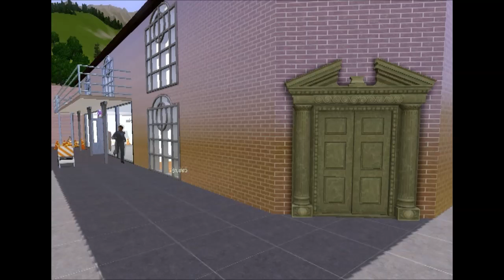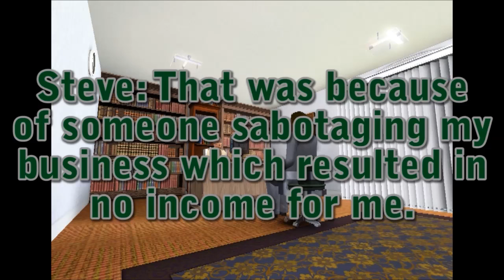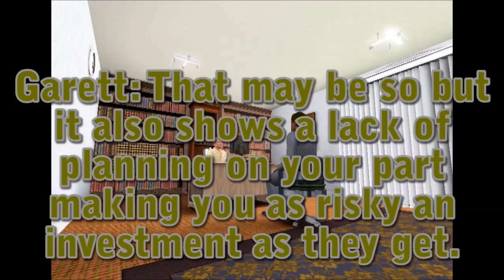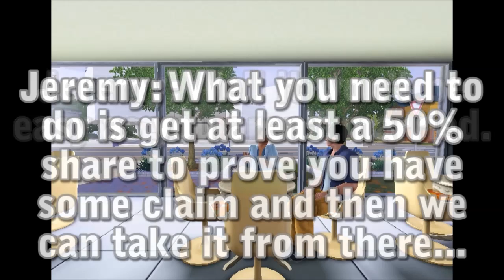SimStreet-Episode 73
It's the day of the property auction and Steve is still trying to convince Garrick to buy his house back. Meanwhile Kory is trying to contact Camille again, but what could he want.